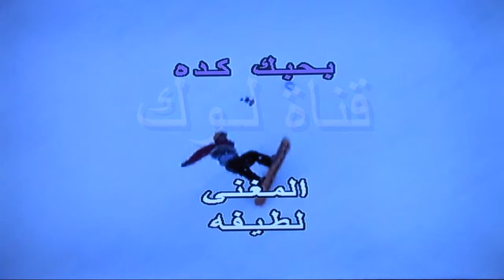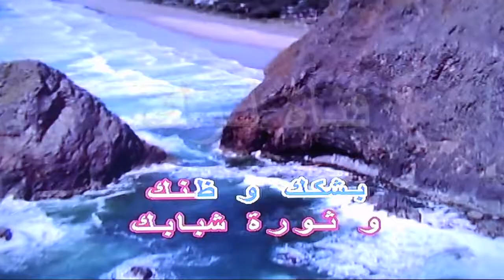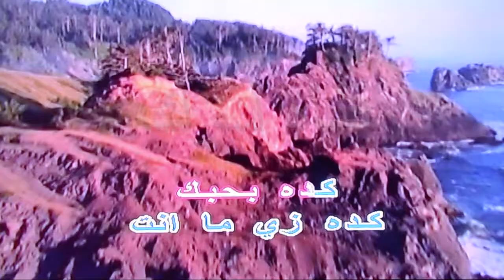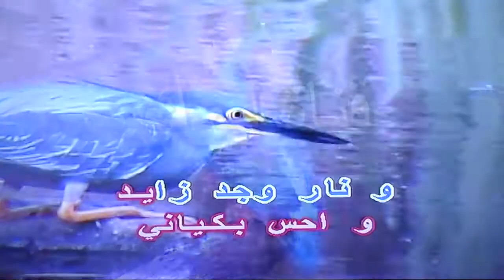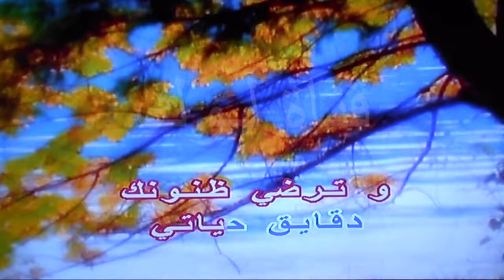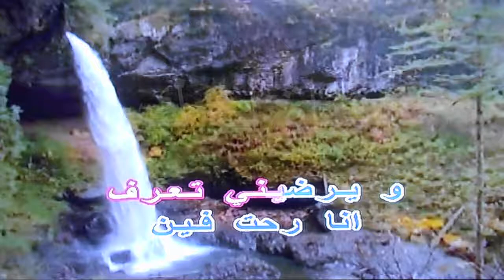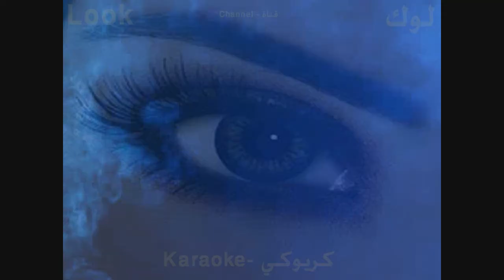بحبك كده - لطيفة - كاريوكي - قناة لوك - اغاني عربية